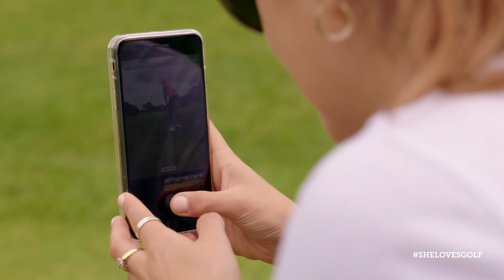She Loves Golf